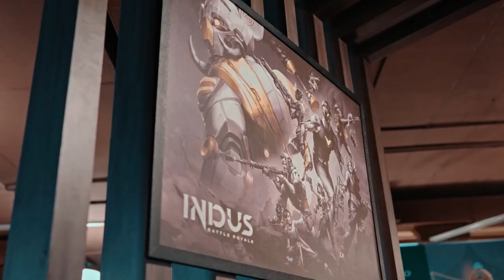Upcoming Mobile Battle Royale Gameplay footage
Sikhwarrior got his hands on exclusive gameplay footage of the new upcoming Indo-Futuristic Battle Royale.
"This is Indus, a land of myth, mysteries & unimaginable wonders. This was a planet thought to be lost in time and space, until you got here."

Thumbnail -  Crabbzy
Editor -  @kombatjoy